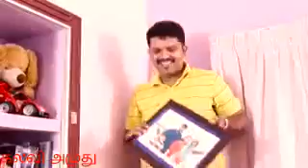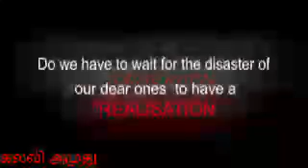வாழ்க்கையில் எதார்த்தம்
Video from கல்விஅமுது மீனா.சாமிநாதன்